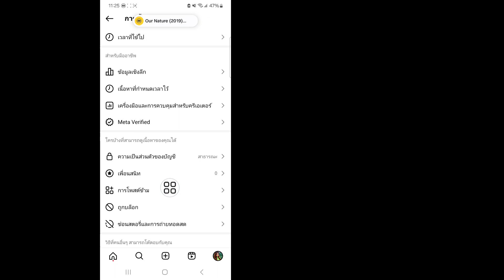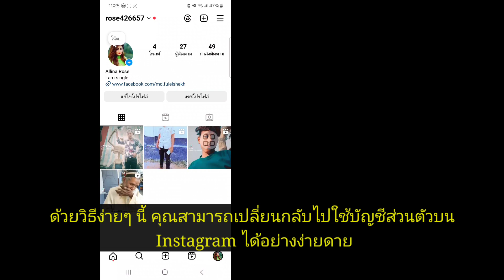วิธีเปลี่ยนกลับไปเป็นบัญชีส่วนตัวบน Instagram 2024